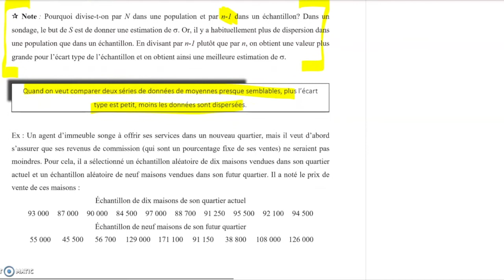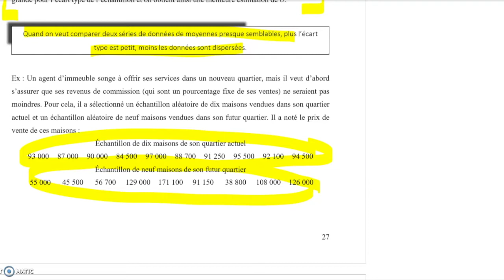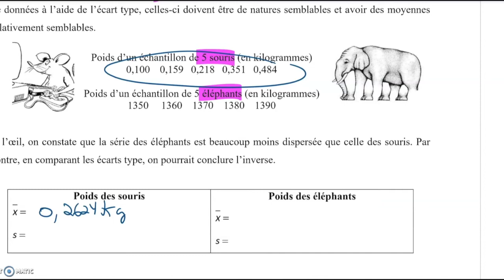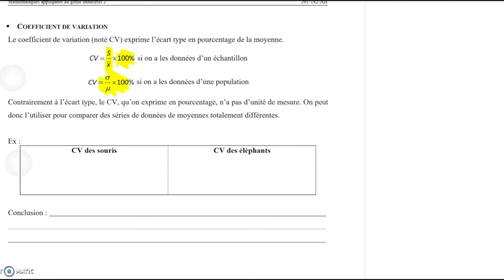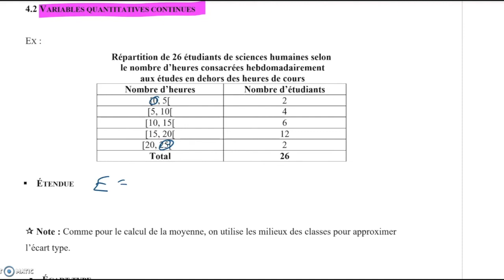maths appliquées au génie industriel II-chap.4 (2/2)